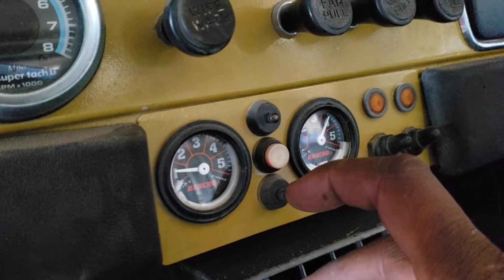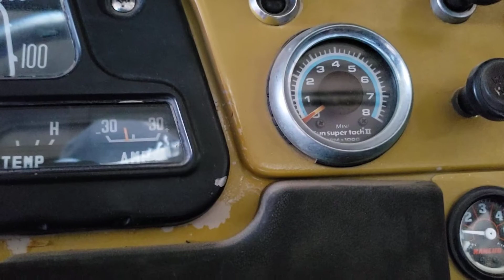Internal electrical test and components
Testing the electrical inside the truck